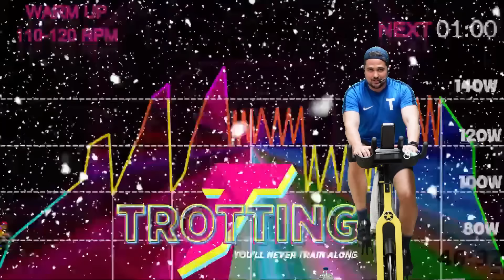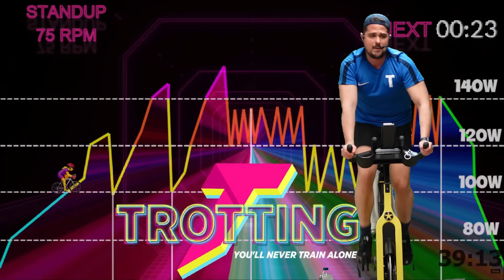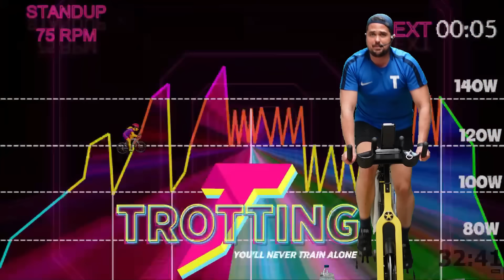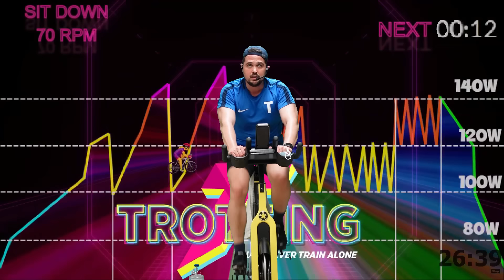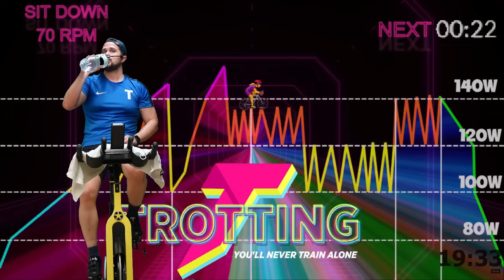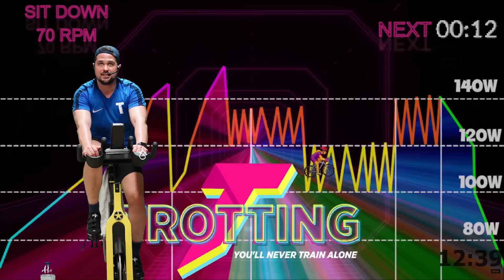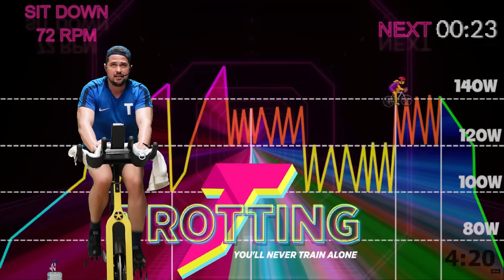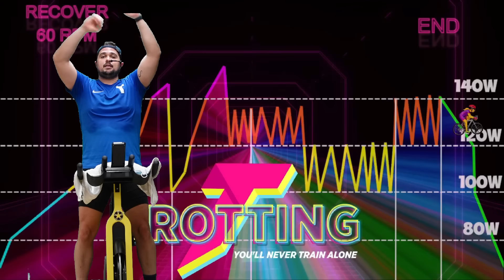Clase Completa [44 Min] de Spinning "El Secreto" | Cómo quemar 739Kcal en una sola sesión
¡Bienvenida/o a una experiencia única de Spinning que revelará "El Secreto" para quemar 739 Kcal en tan solo 44 minutos! 🚴‍♂️💥 Prepárate para sumergirte en una clase completa de Spinning diseñada para desafiar tus límites y maximizar tus resultados quemagrasas.

En esta intensa sesión, te guiaré a través de un viaje energético, combinando resistencia, velocidad y técnicas avanzadas para optimizar la quema de calorías. Descubre cómo cada pedalada te acerca a tu meta de fitness mientras desvelamos estrategias efectivas para alcanzar ese número mágico de 739 Kcal en una sola sesión.

🔥 Destacados del Video:
✅ Clase completa de Spinning de 44 minutos
✅ Secretos para maximizar la quema de calorías
✅ Rutina diseñada para todos los niveles de condición física
✅ Consejos de técnica y motivación para mantener el ritmo

¿Estás listo para desbloquear "El Secreto" del Spinning y transformar tu cuerpo? ¡Dale al play y únete a esta emocionante aventura fitness ahora! 🎥🔥

00:00 Calentamiento
01:20 Bloque 1
12:44 Bloque 2
19:00 Bloque 3
27:13 Bloque 4
40:03 Bloque 5
44:33 Vuelta a la Calma
Formas de Colaborar 💪:
2. Deja un comentario, aun que sea un Emoji de Un Elefante 🐘
3. Danos una propinilla para un Café ☕/ 🍺Cerveza en tu nombre! ☕ 🍺